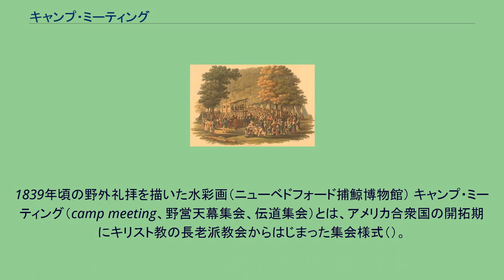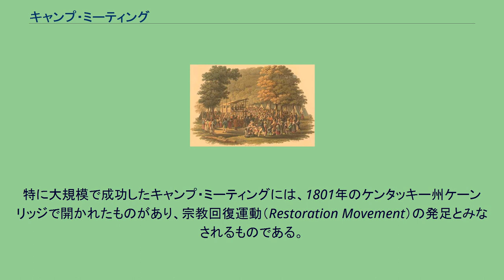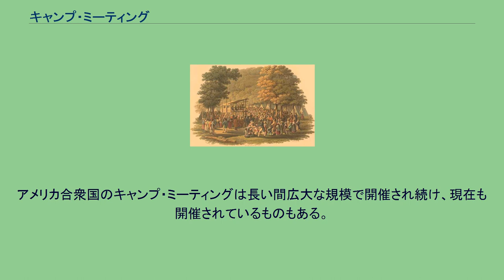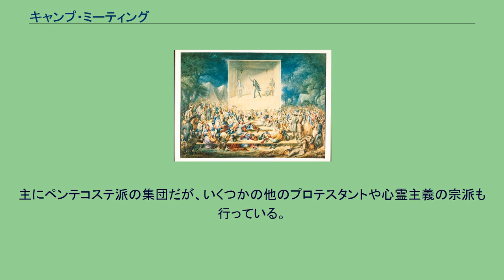キャンプ・ミーティング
1839年頃の野外礼拝を描いた水彩画（ニューベドフォード捕鯨博物館） キャンプ・ミーティング（camp meeting、野営天幕集会、伝道集会）とは、アメリカ合衆国の開拓期にキリスト教の長老派教会からはじまった集会様式（）。
18世紀のアメリカにおいて、未踏の荒野への何千人もの移住は、ある種の宗教的真空状態を引き起こしていた。
礼拝のできる家がほとんどなかっただけではなく、正規に任職された聖職者の不足はより深刻であった。
「キャンプ・ミーティング」は、こういった状況のなかから現れた革新的な対応策であった。
宗教的集会の開催は口伝えに広められた。
当時の原始的な交通手段のために、これらの会合が居住地より数マイル以上離れたところで開催されるなら、出席希望者は外泊を覚悟せざるを得ず、適切な宿泊施設もお金もないにもかかわらず、彼らは開催期間中はその場所や近くでキャンプするなどして、居残ることを切望した。
大規模な野外礼拝には、真摯な信仰的情熱と関心から多くの人が広い地域から出席し、または好奇心と困難な辺境地のでの開拓生活における休息のつもりでやってきた者も、その多くが改心させられた。
1819年のメソジストの野外礼拝の版画（アメリカ合衆国国会図書館） 彼らの日常から解放されての集会期間の間、これらの集会は、伝統的な礼拝様式とは異なり、出席者に切れ目ない礼拝を提供した。
しばしば数時間を超える一人の説教が終わると、別の者が立ち上がって前の者に代わった。
これらの会合は、アメリカ合衆国の第二次大覚醒として知られる信仰復興に多大な貢献をした。
特に大規模で成功したキャンプ・ミーティングには、1801年のケンタッキー州ケーンリッジで開かれたものがあり、宗教回復運動（Restoration Movement）の発足とみなされるものである。
1867年ニュージャージー州ヴィンランドでの最初のホーリネス運動のキャンプ・ミーティングの結果、彼らは南北戦争の余波の中で、幅広い認知と実質的な人気を獲得した。
ニュージャージー州オーシャングローヴに、1869年に創立されたコミュニティは「Queen of the Victorian Methodist Camp Meetings」と呼ばれた。
19世紀の終わり、心霊主義の信者もまたアメリカ合衆国中でキャンプ・ミーティングを催した。
1807年、イギリスのモウコップ（Mow Cop）地方で最初のキャンプ・ミーティングが開催された。
英国メソジスト教会（Methodist Church of Great Britain）はこれに反対し、「普通の礼拝以外のことを催す傾向がある」として、後にヒュー・ボーン（Hugh Bourne）を追放した。
この事件が最終的に「原始メソジスト教会（the Primitive Methodism Church）」の形成に通じることになる 1815年、現在のオハイオ州トロントで、シュガーグローヴメソジスト監督教会の牧師であるJ・M・ブレイ師は、年に一度のキャンプ・ミーティングを始め、それは1875年に、現在のホロウロック聖霊キャンプ・ミーティング協会によって購入されたことで超教派となった。
今日もキャンプ・ミーティングを運営しているその協会は、アメリカ合衆国に現存する最古のキリスト教のキャンプ・ミーティングであると主張する。
アメリカ合衆国のキャンプ・ミーティングは長い間広大な規模で開催され続け、現在も開催されているものもある。
主にペンテコステ派の集団だが、いくつかの他のプロテスタントや心霊主義の宗派も行っている。
リバイバル集会（revival meeting）は、しばしば、辺境地の野外礼拝の精神を現代に再現した試みと論じられる。